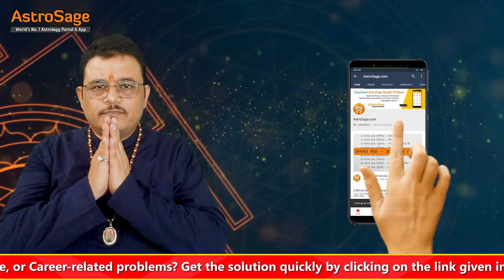मकर राशि अगस्त राशिफल 2023 | Capricorn August Horoscope 2023 | Makar Rashifal August | AstroSage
मकर राशि  अगस्त राशिफल 2023 | Capricorn August Horoscope 2023 | Makar Rashifal August 2023 | AstroSage

जानें साल 2023 में  अगस्त का महीना कैसा रहेगा मकर राशि के लिए।

इस वीडियो में आपको आपके करियर, बिजनेस, प्रेम जीवन, वैवाहिक जीवन, पारिवारिक जीवन, आर्थिक जीवन, स्वास्थ से जुड़ी संपूर्ण जानकारी दी जाएगी।
साथ ही आपकी समस्याओं को दूर करने के लिए कुछ ज्योतिषीय उपाय भी बताया जायेगा।